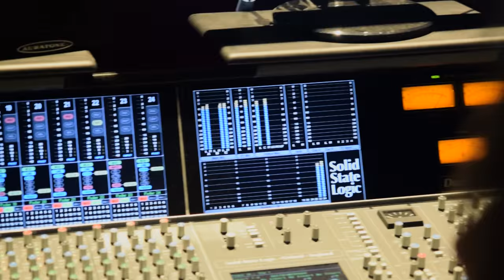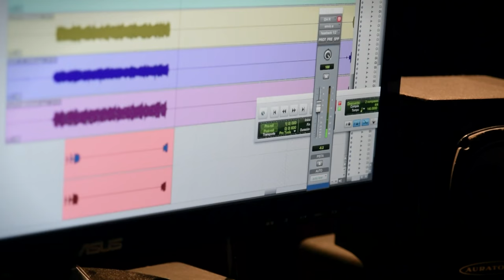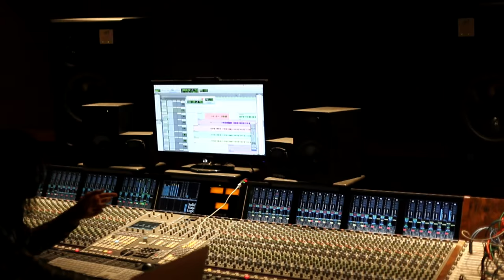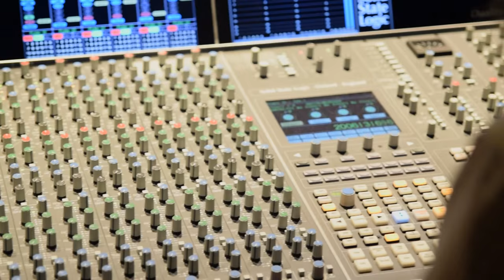Paradisua - Bidea - Eratu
Hementxe duzue "Bidea" diska grabaketan hartutako irudiekin egindako bideoa. Nola ez, Aitor de Kintana gidaritzapean.

Aquí tenéis el vídeo que Aitor de Kintana nos ha hecho con imágenes tomadas durante la grabación de nuestro disco "Bidea".